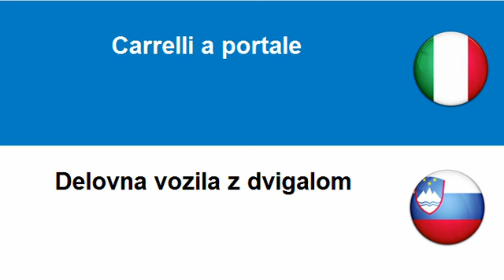Imparare lo Sloveno = Veicoli utilitari